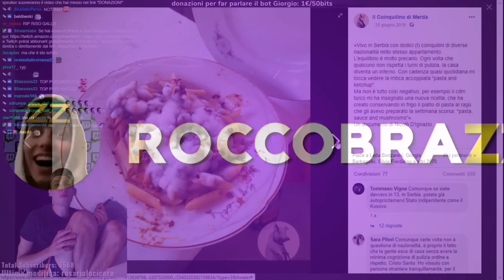Gli usi alimentari di Homyatol e il suo coinquilino 🙄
Codatesta ci racconta alcuni suoi usi alimentari e di Homyatol molto favela, con Simone Panetti, Tiz fifait ed Enkk